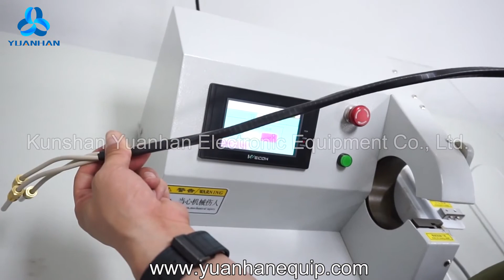Wire Harness Cable Taping Equipment, Automatic Taping Machine for Wire and Cable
The semi automatic tape winding machine AT-080 is compatible with different types of tape materials without release paper, such as Burkina Faso Tape, PVC tape, etc. It can switch between different winding modes: point winding at the same position, and spiral winding at different positions.